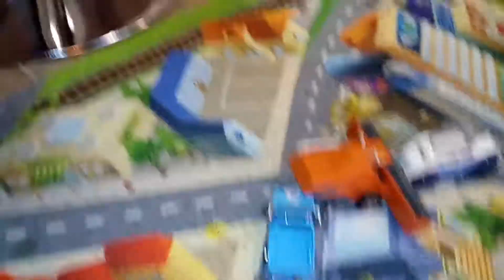DISNEY PIXAR CARS lightning mcqueen κεραυνος Μακουιν GREEK ΕΛΛΗΝΙΚΟ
DISNEY PIXAR CARS lightning mcqueen Μακουιν GREEK ΕΛΛΗΝΙΚΟ